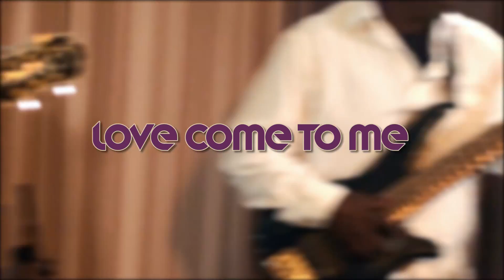Jelly Bread - Love Come To Me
Cymbal set up:
15" Gospel Splash
13" Custom Brilliant Hats
17" Vintage Crash
8" Gospel Splash
11" Extreme Splash
18" FXO 12
21" Extreme Tall Bell Ride
19" Gospel Crash
15" FXO B6 / 14" Gospel China Stack.